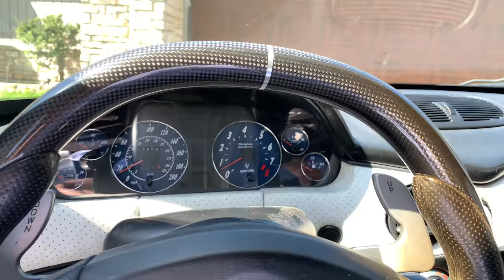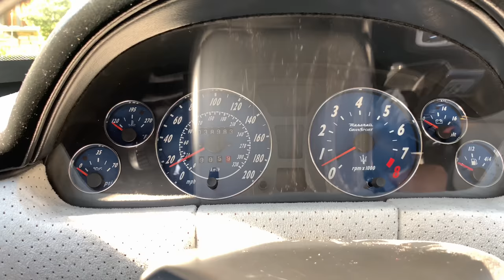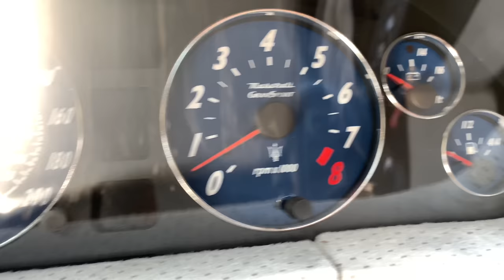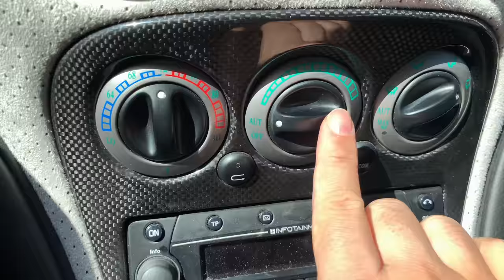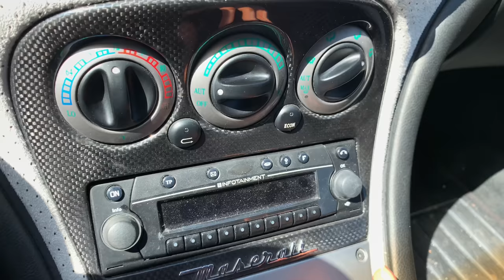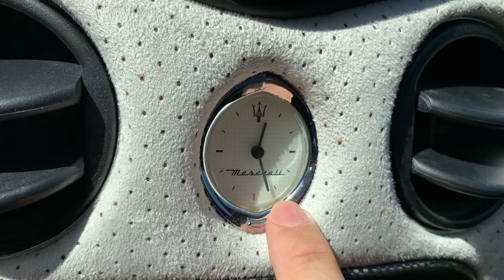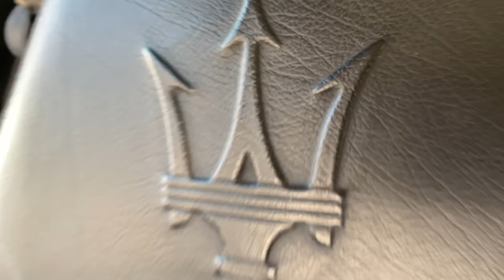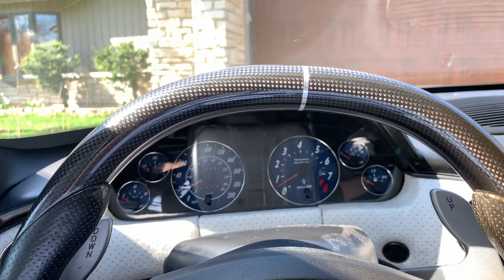I BOUGHT MY DREAM CAR!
The Maserati GranSport is a derivative of the Maserati Coupé produced since late 2001 with 4.2-liter Ferrari V8 engine. He was presented in the fall of 2004 as GranSport (Coupe) at the Geneva Motor Show. Later followed the open Spyder. The name Gran Sport takes up a designation of a classic Maserati model; as Gran Sport 1956 and 1957 special coupe of the series A6G / 54 were sold. [2] [3]

The coupe-based GranSport gets subtle retouching on the body, minor technical changes to the engine and circuit. Maserati shortened the reaction time of his Cambiocorsa circuit ("racing circuit" [4] ). The new front and rear aprons together with the small tear-off edge on the boot lid ensure more downforce. In addition, the body of the GranSport was lowered by ten millimeters and the suspension tuned firmer. All together improves driving performance and reduces lift and drag (c w = 0.33). With the GranSport Coupe Maserati competed against the Porsche 996 GT3 and Ferrari 360 Challenge Stradale .

The production figures of the GranSport Coupe are:
2005: 813 units
2006: 1,156
2007: 183
A total of 2,152 GranSport coupes were built.

The Maserati GranSport is a sportier version of the Coupé that was first unveiled at the March 2004 Geneva Motor Show.[45] It featured improved aerodynamics, retuned suspension, engine and transmission, and a sportier interior. An open-top GranSport Spyder with similar modifications was introduced a year later, at the September 2005 Frankfurt Motor Show.[46]

It is powered by the same 4,244 cc, dry sump, 90° V8 engine used on the standard Coupé and Spyder. However, the engine is rated at 400 PS (294 kW; 395 hp) at 7,000 rpm due primarily to a different exhaust system and improvements on the intake manifolds and valve seats.[47] Only the six-speed Cambiocorsa paddle shift transmission was offered, and was recalibrated for quicker shifts. The exhaust, equipped with bypass valves, was also specially tuned to "growl" on start-up and full throttle.[48] The GranSport used the Skyhook active suspension, with a 10 mm (0.4 in) lower ride height. Other than height, the exterior dimensions and curb weight were unchanged from the Cambiocorsa Coupé and Spyder.[49] The GranSport had a claimed top speed of 290 km/h (180 mph), and a 0 to 100 km/h (0 to 62 mph) acceleration time of 4.85 seconds.[50]

The higher top speed was possible due to a taller sixth gear ratio and more aerodynamic body cladding. New bumpers, side skirts, rear lip spoiler and underbody panels lowered the drag coefficient by 0.02 to 0.33[50] and simultaneously reduced lift.[51] Chrome mesh grilles to the front and rear bumpers, and "Trofeo"-design 19-inch wheels with trident-shaped spokes were other distinguishing exterior features.

Inside, the GranSport was fitted with wide, highly contoured sport seats, which required a slimmer centre console (constructed in carbon fibre) and elastic door pockets. Carbon fibre was also used to for the dashboard trim and on the new thick-rimmed steering wheel. On the coupé, the upholstery materials were leather and technical cloth (in black, Nickel Gray or Metal Blue) on the seat centres, backs and dashboard fascia;[50] the Spyder had an all-leather interior. Seven paint colours were available: solid Giallo Granturismo and Rosso Mondiale, metallic Nero Carbonio, Blu Mediterraneo, Grigio Alfieri and Grigio Touring, and special triple-layer white Bianco Fuji. Expedition Money LLC